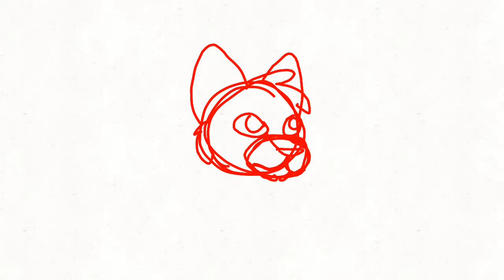Well this exists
Oof sorry I've had nearly no time to animate...
It's to the point now I don't even have a project that in working on this is it